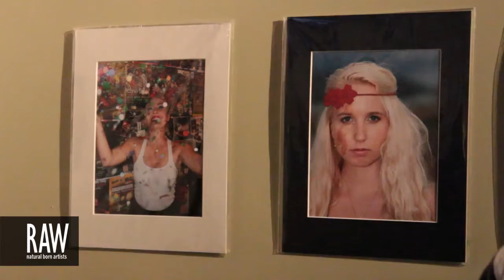B.E.A.D.S. HI at RAW:Honolulu Discovery 02/16/2013